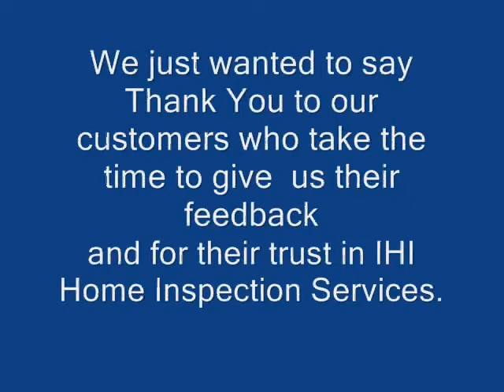Atlanta home inspector shares Dave Mosby's Big Canoe home inspection feedback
Atlanta home inspector, David Lelak, shares feedback from David Mosby's Big Canoe home inspection.  Make sure that if you are buying Big Canoe real estate, that you get a thorough home inspection also.